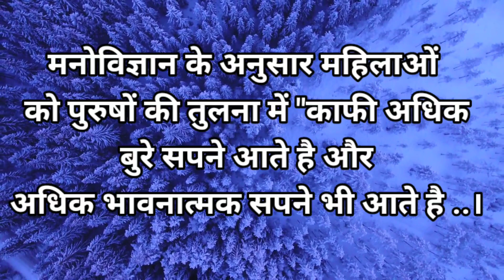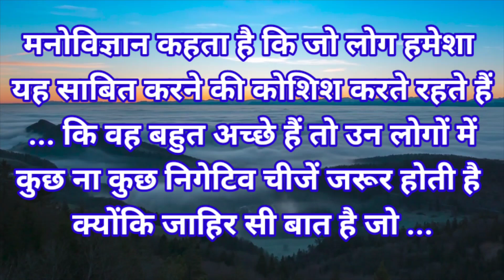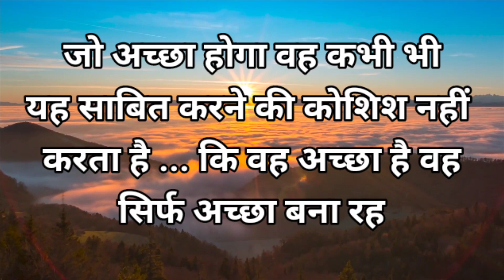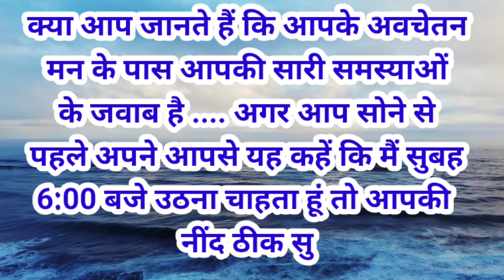साइकोलॉजी के अनुसार लगातार 21 दिनों तक कोई लड़की आपको देखती है तो पक्का सबूत है कि l हिंदी फैक्ट